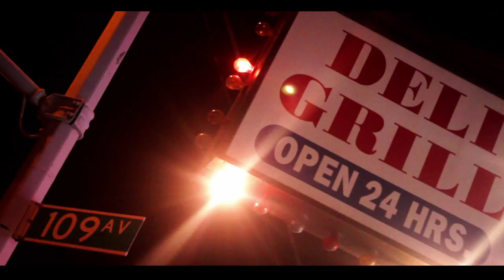ILLy Fontaine - DTM Freestyle Dir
ILLy Fontaine from Double That Money Ent is back it with a new Freestyle called "DTM"
Dir By:RonDu M @DuUOnAir